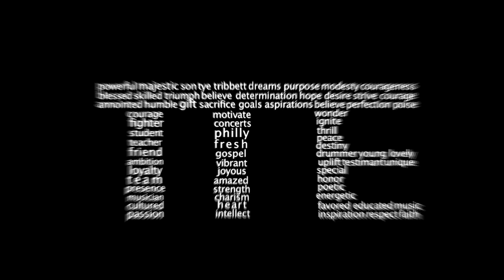Tre "Im Wit Da Drummer" Final Trailer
The Last Trailer for Tre Lambert"s "Im Wit Da Drummer" series. Check out Tre's clothing line "Im Wit Da Drummer" t-shirt line. More video blogs coming soon! Remember SUPPORT ONDA1 and STAY WIT DA DRUMMER!!!